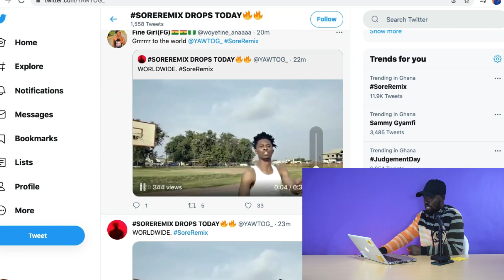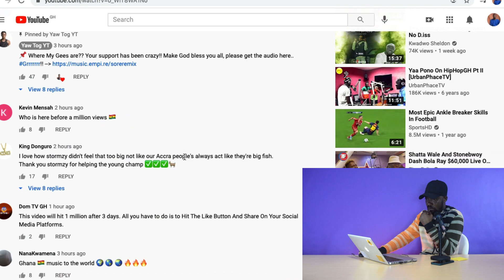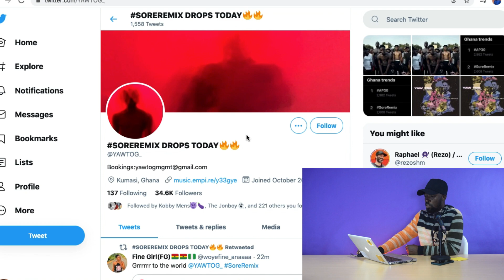Yaw ToG - Sore Remix ft. Stormzy x Kwesi Arthur (VIDEO PREVIEW)